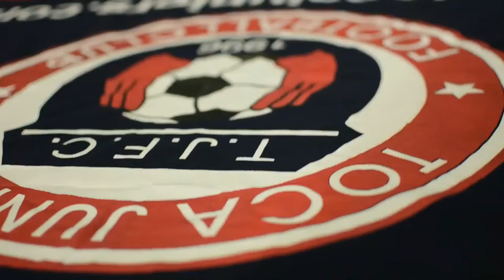TOCATV: Toca Juniors U12 Girls Cheetahs (Goal Alison)